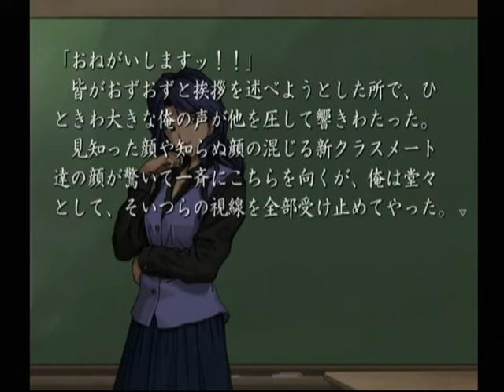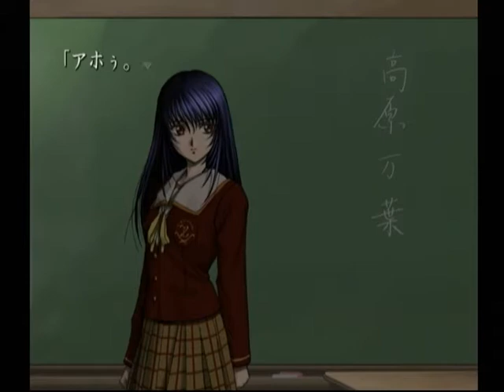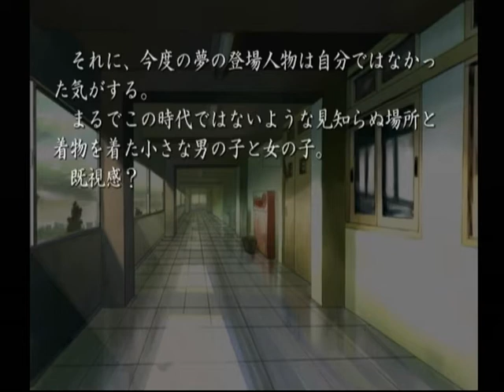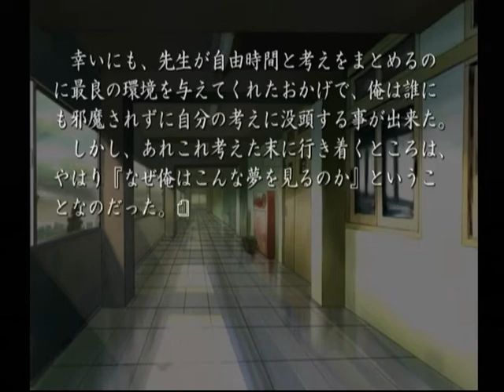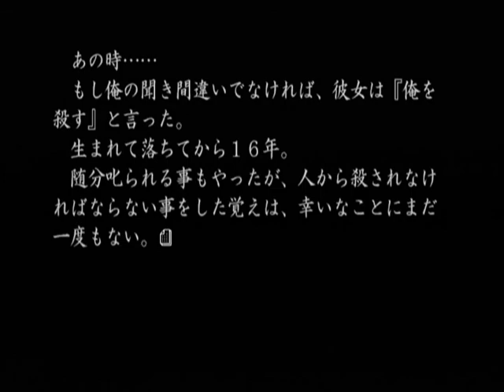【DC】久遠の絆 再臨詔 ベストエンド Part２ ～あなたは……必ず私が殺してみせるから…… 【スタートオンゲームズ】【スタゲー】【JAPAGE】